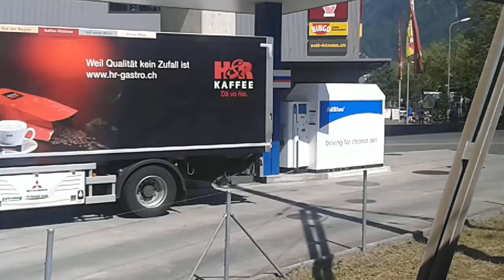Interlaken to Wilderswil - May 2017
Part of the train ride from Zurich to Lauterbrunnen